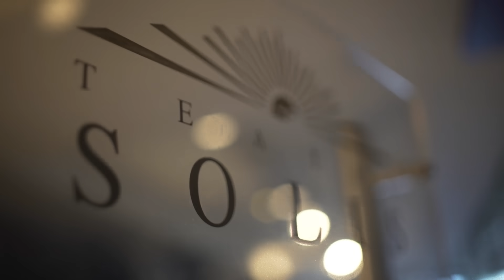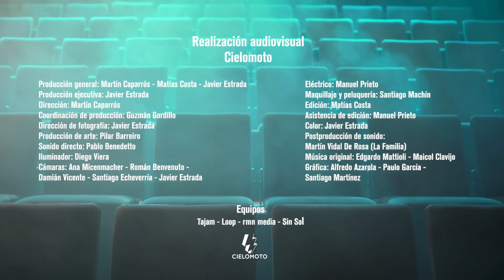Aprendices | Nicolás Jodal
En este episodio conversamos con el ingeniero y empresario Nicolás Jodal, que comparte aprendizajes que impactan en la vida y nos interpelan.